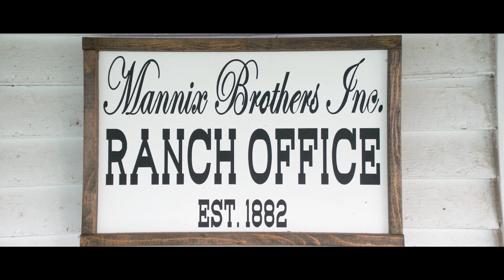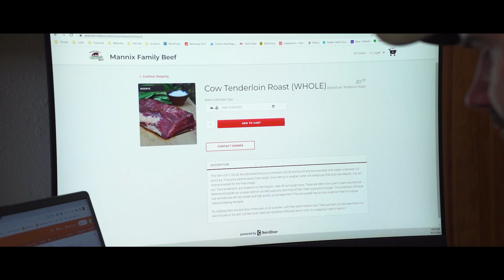2022 Region 5 Environmental Stewardship Winner: Mannix Brothers Ranch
Mannix Brothers Ranch began in 1882 and now the fourth and fifth generations steward the land and livestock. Brothers David, Randy and Brent, along with their wives and children manage the diversified ranching business, which includes a cow-calf program, stocker program, timber entity, direct-to-consumer beef program as well as a restaurant.